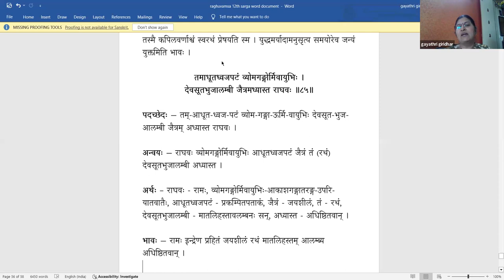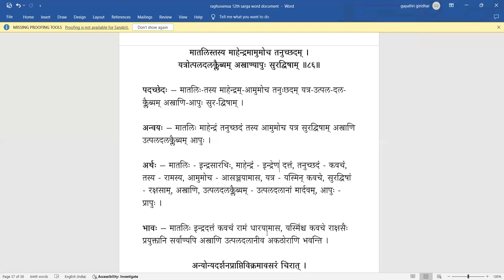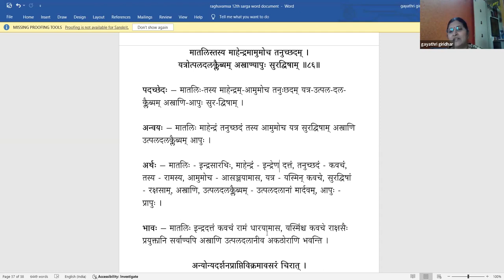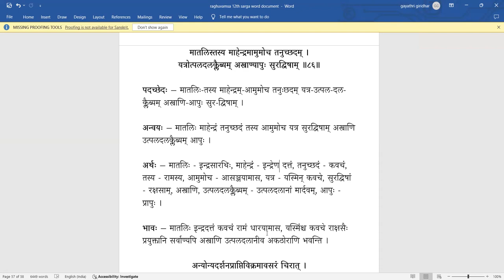Raghuvamsa - Sarga 12 - Lesson 35(Tamil)